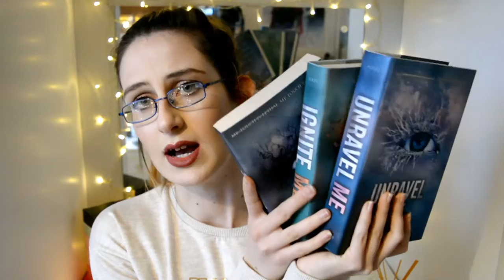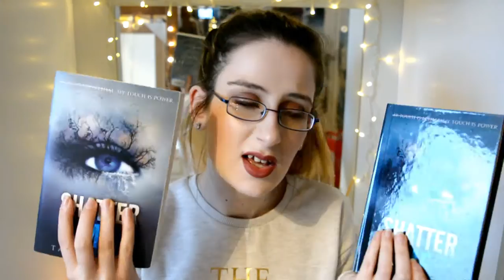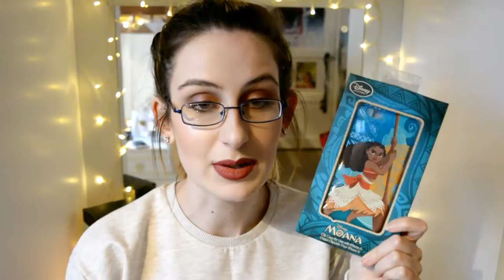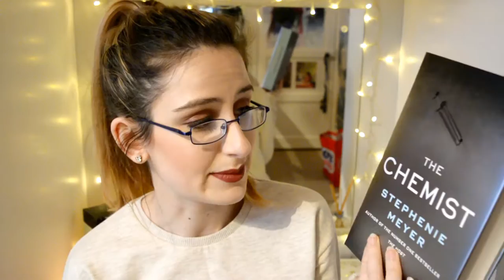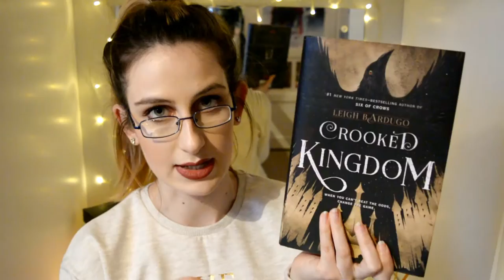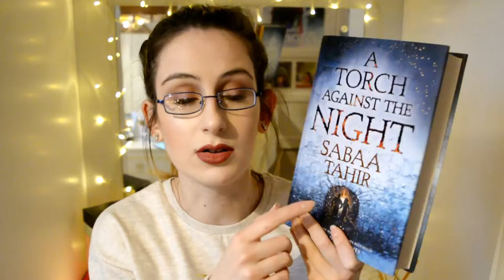What I got for my 24th Birthday? & Disney Sale!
Social Networks -